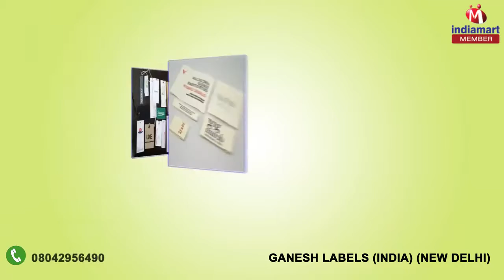Printed Labels and Tags by Ganesh Labels (india), New Delhi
Ganesh Labels (India) has achieved a well-known position in the market for manufacturing and supplying a wide range of Printed Labels, Printed Tags, Printed Stickers, Computerized Labels, Barcode Labels, Barcode Stickers, PU Labels etc. These products are broadly used due to their high strength, perfect finish, reasonable prices and supreme quality. Our offered products are made using the best quality material and advanced techniques. Our main aim is to maximize the level of customer appreciation; therefore, we follow right deal policy in all our dealings with the patrons.